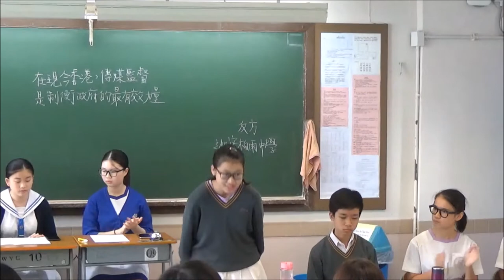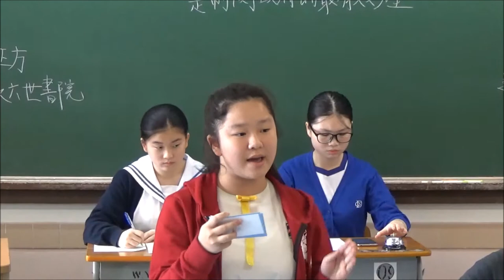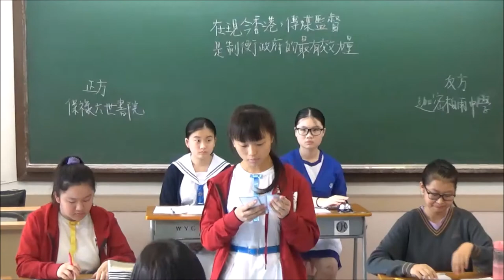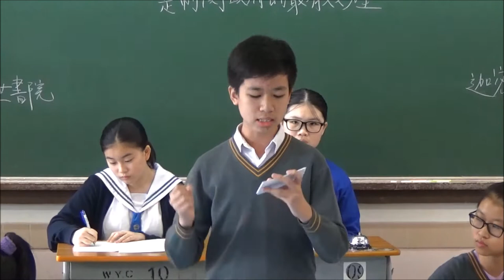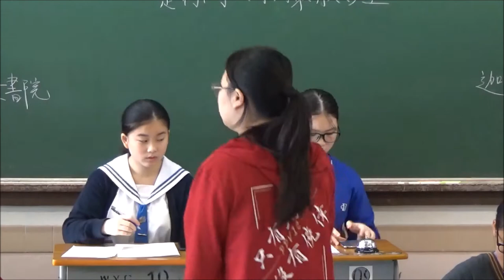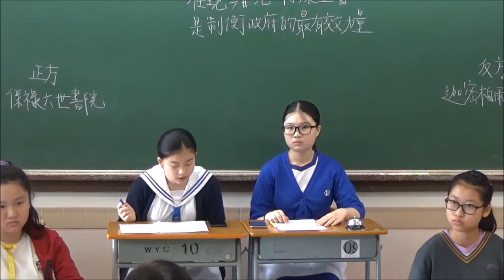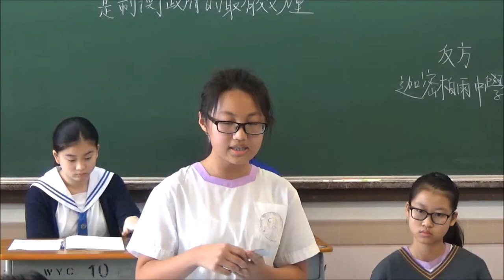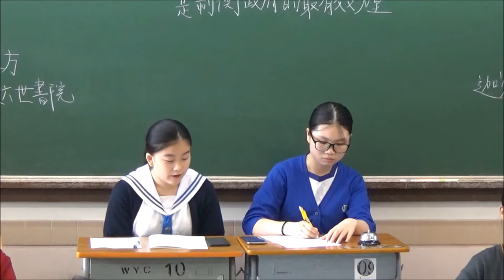【辯超聯2019/20】甲二#1_「在現今香港，傳媒監督是制衡政府的最有效力量」保祿六世書院 vs 迦密柏雨中學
【最佳辯論員：正二】保祿六世書院李麗蕊同學

踏入第三季，香港辯論超級聯賽增至32支辯論勁旅，爭做聯賽盟主！根據上季成績升降班後，連同新加盟戰隊，今個賽季，甲乙組各有十六隊，而甲乙組又分別根據抽籤結果，分成一二組。全季打7輪、共112場辯賽，然後甲一、二的榜首，會再進行最後一戰，爭奪班霸之位！

*三十二間參賽學校為（排名不分先後）：

【甲一組】
德蘭中學
崇真書院
拔萃女書院
聖馬可中學

【甲二組】
協恩中學
匯知中學
華英中學
英華書院

【乙一組】
拔萃男書院
聖芳濟書院

【乙二組】
聖言中學
梁式芝書院